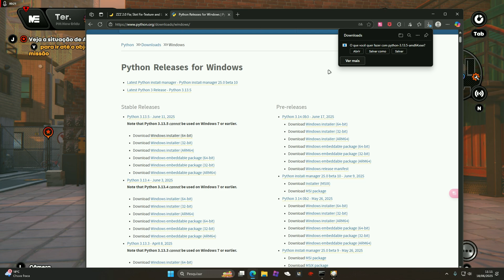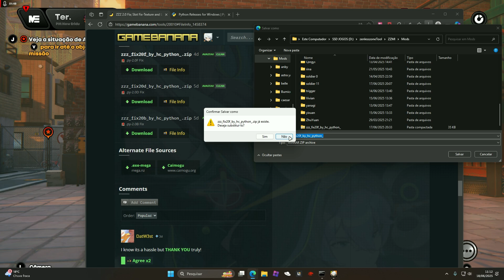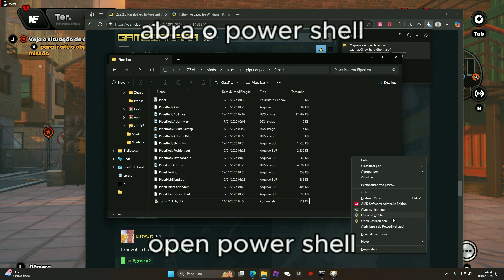Fix Zenless Zone Zero (ZZZ) Mod Texture & Lighting Bugs After 2.0 Update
Atençao!
há um possivel erro quando abre o Power Shell dentro da pasta do mod, para resolver é bem simples, mas por isso em palavras parece complexo, estarei disponibilizando um video nos comentarios de como resolver, é bem simples!

Attention!
There is a possible error when opening Power Shell inside the mod folder. It is very simple to solve, but that is why it seems complex in words. I will make a video available in the comments on how to solve it. It is very simple!